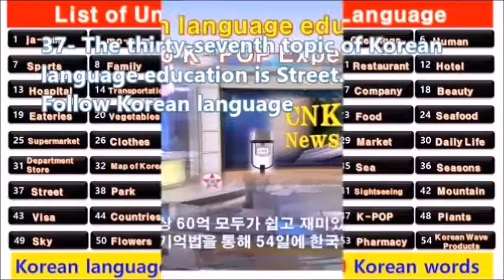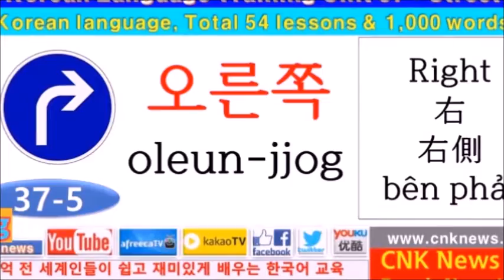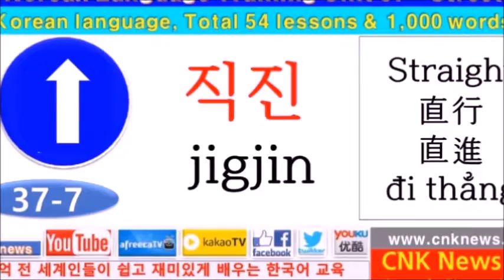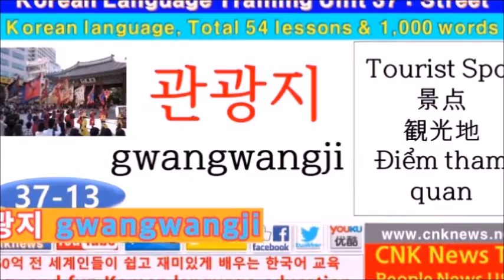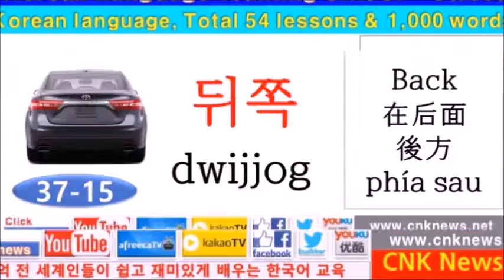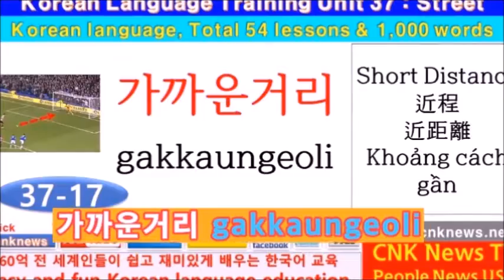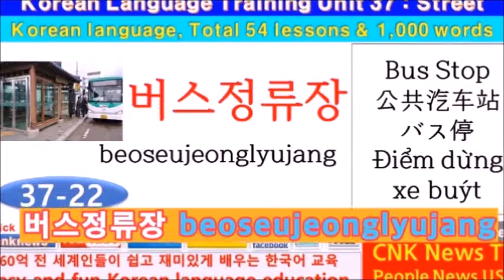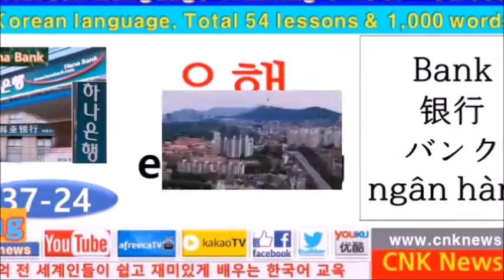Unit 37 Street 街道 路上 Đường, Korean Language 韩语培训-韓国語教育 길거리 Street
CNK News Korean language broadcasting
CNK News 韓国語放送 .  CNK News 韩语广播
The 54 topic of Korean language education is 54 units. Follow Korean language
You can complete fun and easy Korean language course for free in 54 days.
Learn Korean language and travel to Korea to experience K-POP or work in Korea with E-7 and E-9 visas.
Our Korean language course consists of 54 units and 1,000 Korean words.
Download CNK News Korean language course app and study for free on YouTube.

您可以在54天内免费完成有趣且简单的韩语课程。
学习韩语并前往韩国体验K-POP或在韩国使用E-7和E-9签证工作。
我们的韩语课程包括54个单元和1,000个韩语单词。
在YouTube上免费下载CNK News广播韩语课程应用和学习。
Visit Korea for K-pop experience tours
Kポップ体験ツアーのために韓国を訪問
访问韩国，参加K-pop体验之旅
The World Model Contest will be held in Korea.
世界モデルコンテストは韓国で開催されます。
世界模特大赛将在韩国举行。

Easy and fun Korean Language education
轻松有趣的韩语教育 - 簡単で楽しい韓国語教育
Giáo dục tiếng Hàn dễ dàng và vui vẻ

Complete Korean language training on the 54 day
第54天完成韩语培训 - 54日にを完了します
Hoàn thành khóa đào tạo tiếng Hàn vào ngày thứ 54

K-POP experience tourists recruitment
Tuyển dụng khách du lịch trải nghiệm K-POP
K-POP体验游客招募 ★ K-POP体験観光客募集